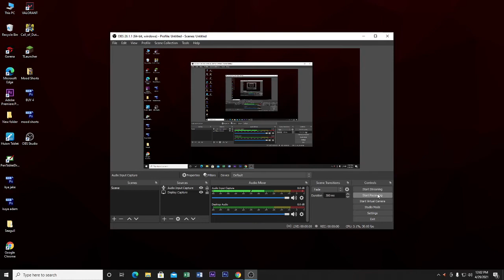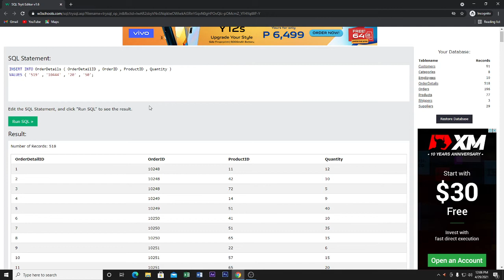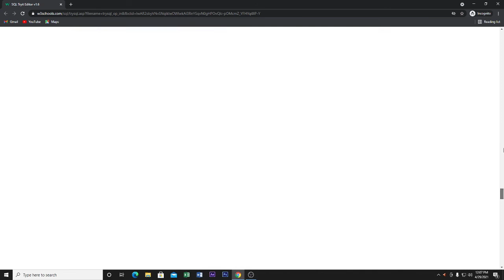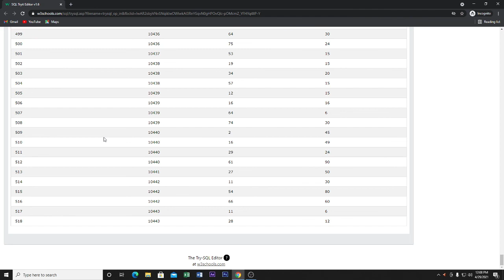SQL (Inserting and deleting rows)